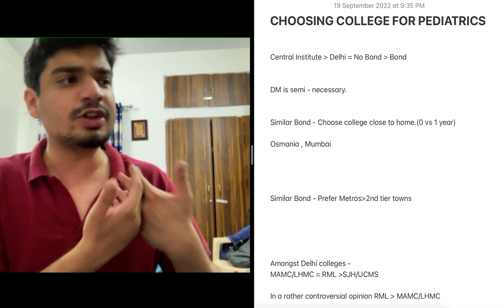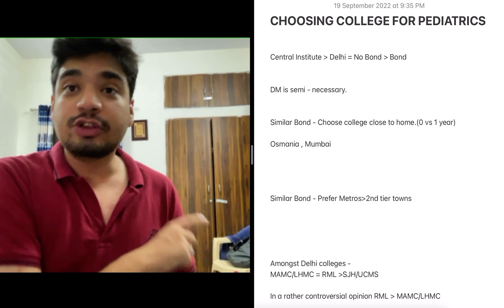How to decide your college for MD in Pediatrics!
I would recommend everyone to watch Divya’s video on the same topic(for MD Pediatrics)

You can get AIIMS DM/SR Qbank here incase you’re interested in DM post MD in Pediatrics